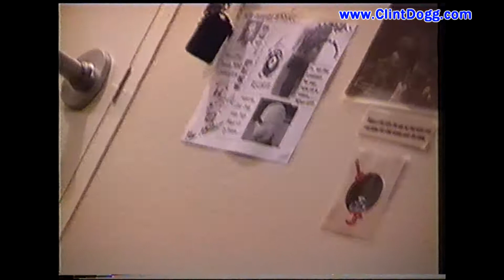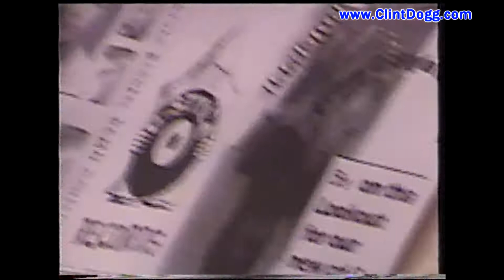Clint Dogg - THROW YA HANDS UP! feat Chong © (HD 1080-60i)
THROWBACK 1999:

Clint Dogg - THROW YA HANDS UP! feat  Chong ©

Was going thru an old VCR Tape and found this, an old videoclip with this song done with "In Camera Editing".

(HD 1080-60i)